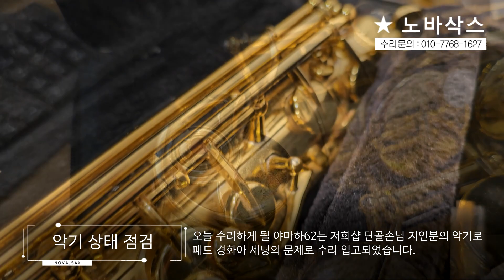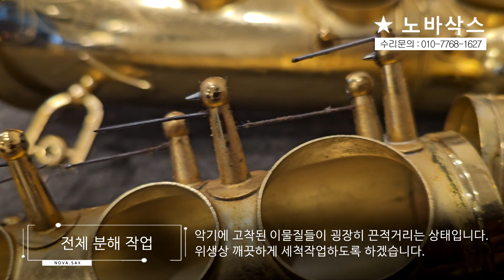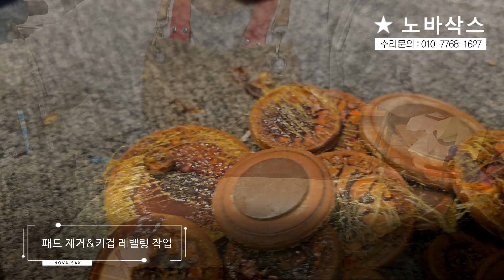야마하 YAS-62 알토 전체수리 과정! / 패드 경화와 세팅의 문제는 연주를 불편하게 만듭니다!